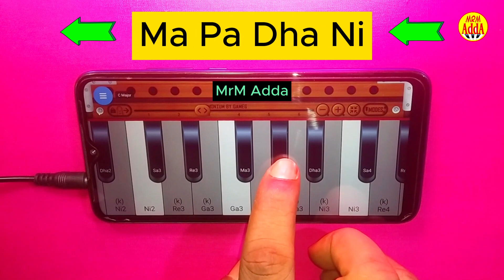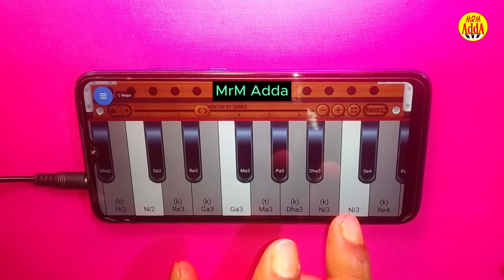মোবাইল দিয়ে 'Harmonium' বাজানো শিখুন | হারমোনিয়াম বেসিক ক্লাস 0৫ | Piano lessons 5 | MrM Adda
নতুন কৌশলে শিখুন।

আগের ক্লাস ভিডিওগুলো দেখে নিন।

হারমনি শিখতে হলে আপনাকে অবশ্যই সারগাম চর্চা করতে হবে। যতো বেশি সারগাম প্রাক্টিস করবেন ততো দ্রুত গান তুলতে পারবেন বলে আশা করি। উপরের ভিডিওগুলো ধারাবাহিক ভাবে দেখে দেখে শিখুন। প্রতিটা ক্লাস ভিডিও অনেক গুরুত্বপূর্ণ।